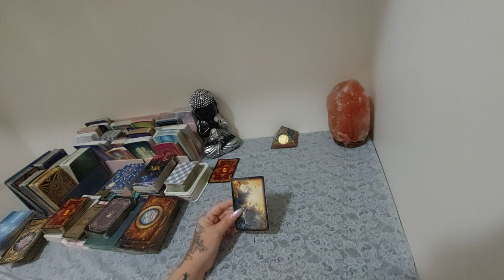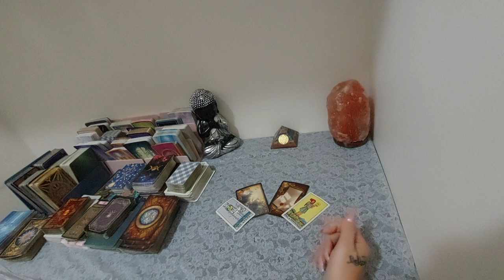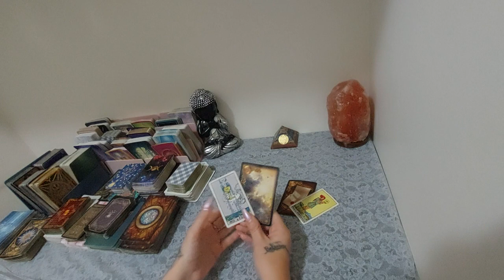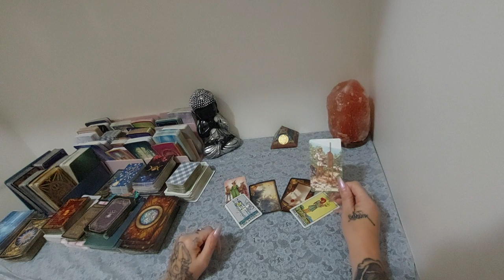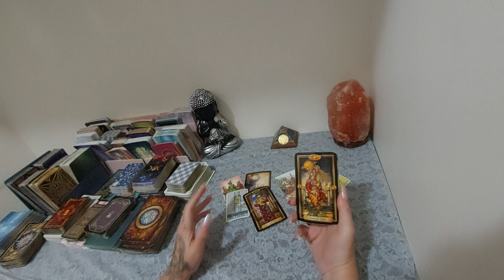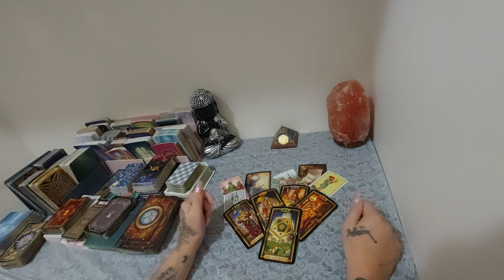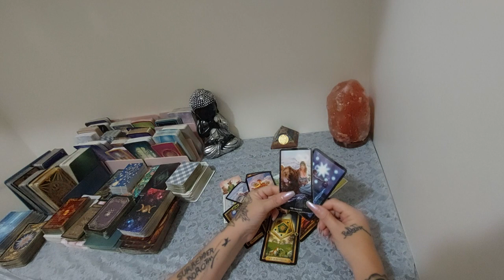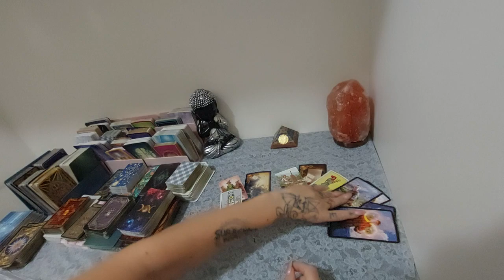TAURUS - GOING AFTER WHAT THEY WANT *YOU* -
Hi
Welcome to your what you need to know today reading.